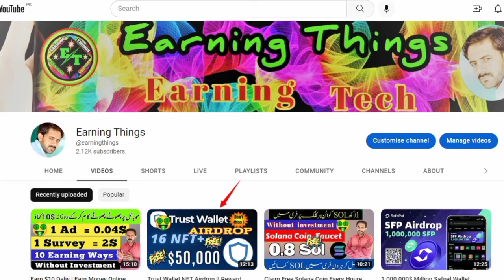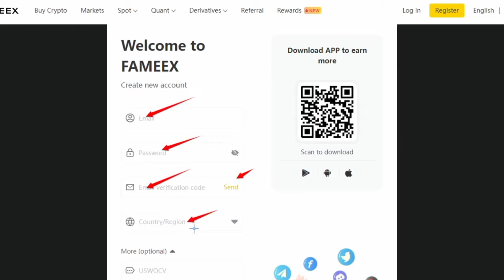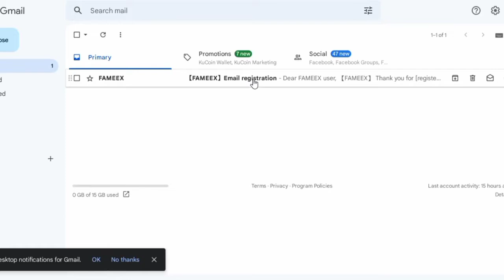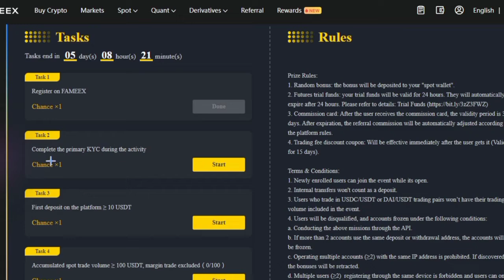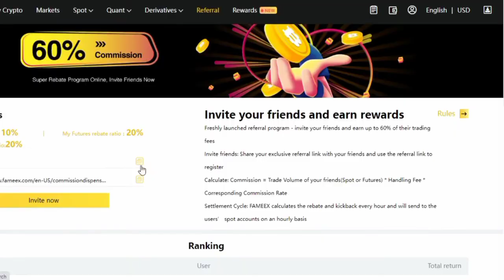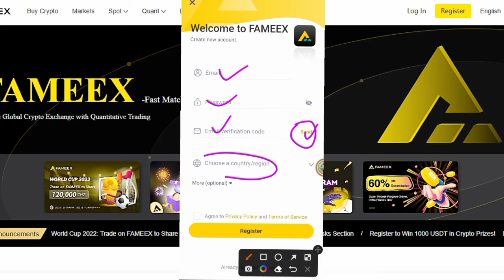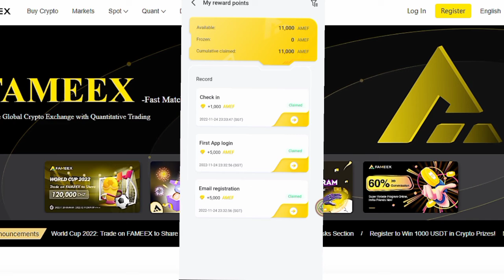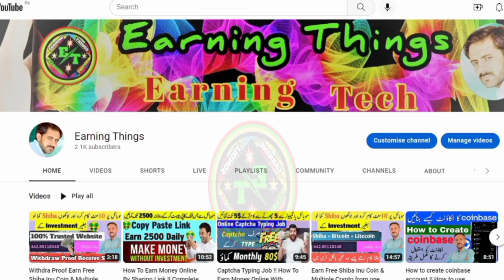New AirDrop Free 11000 AMEF Token 15$ Instant Claim 😱 Signup $1000 Win Offer Today !! No KYC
New AirDrop Free 11000 AMEF Token 15$ Instant Claim 😱 Signup $1000 Win Offer Today !! No Kyc ! New Offer Airdrop New Crypto Loot
Assalamualaikum